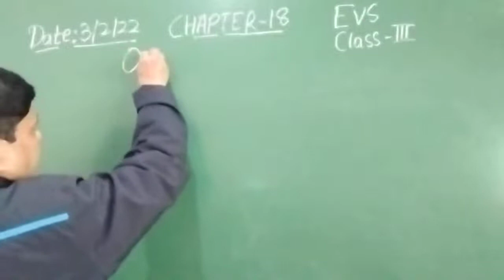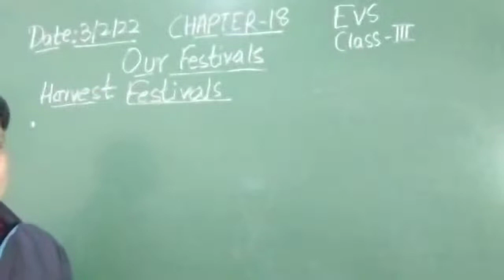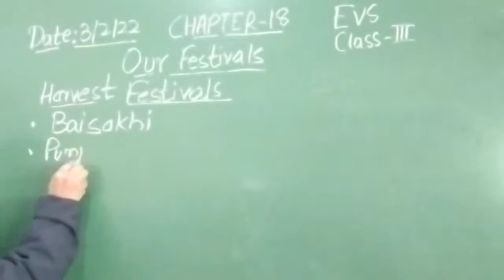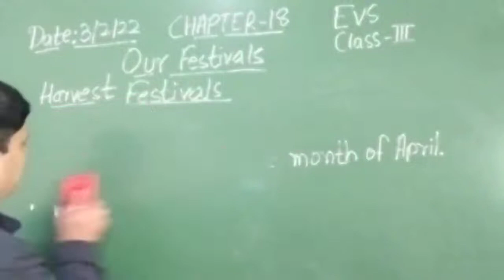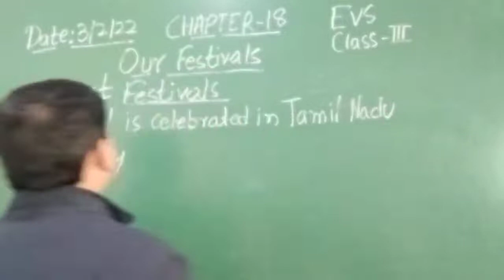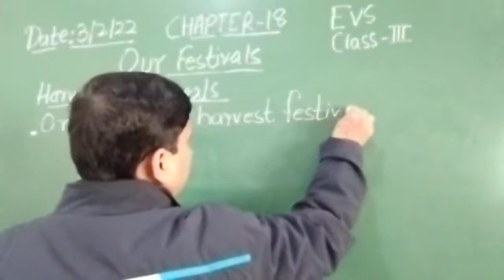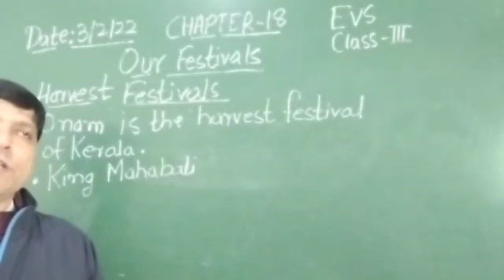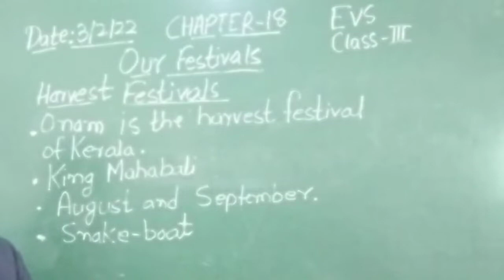Class III EVS 03 02 2022 by Mr Rupesh Chapter 18 Our Festival